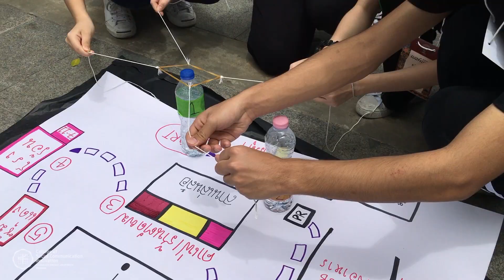[COSCI Hilight] COSCI FIRST DATE 2019 : VOLG JOU HART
📺 บรรยากาศกิจกรรมแรกพบนวัตกรรมสื่อสารสังคม ประจำปี 2562 (COSCI FIRST DATE 2019) โดยในปีนี้มาในคอนเซ็ปท์ 'VOLG JOU HART' สู่การเป็นชนเผ่าแห่งดินแดนนวัตกรรม

โดยกิจกรรมในครั้งนี้จัดขึ้นเพื่อให้นิสิตใหม่ชั้นปีที่ 1 ได้มาพบปะกับเพื่อนๆ รวมทั้งรุ่นพี่ พร้อมทั้งร่วมกิจกรรม Team Building ผ่านฐาน และกิจกรรมสันทนาการต่างๆ ที่ทางรุ่นพี่และสโมสรนิสิตฯ ได้เตรียมไว้

เมื่อวันที่ 7 กรกฎาคม 2562 ณ มหาวิทยาลัยศรีนครินทรวิโรฒ

จัดโดย : สโมสรนิสิต วิทยาลัยนวัตกรรมสื่อสารสังคม มหาวิทยาลัยศรีนครินทรวิโรฒ

Video By : PR COSCI.SWU